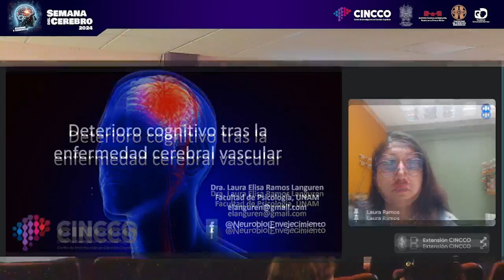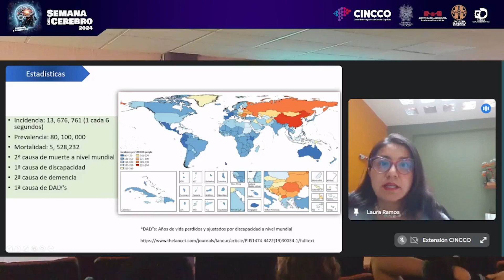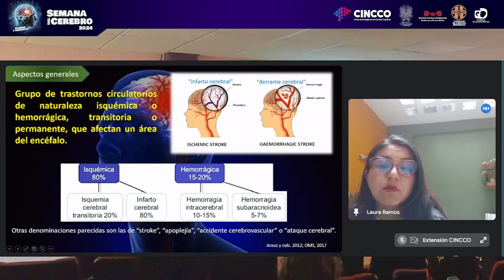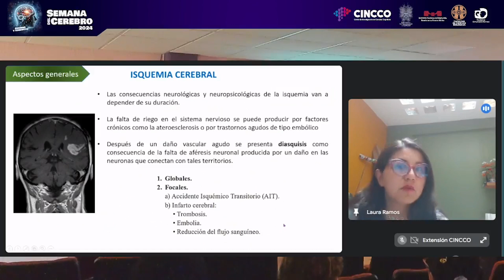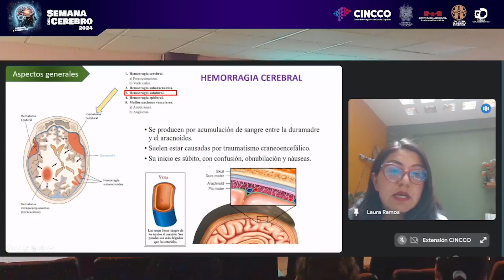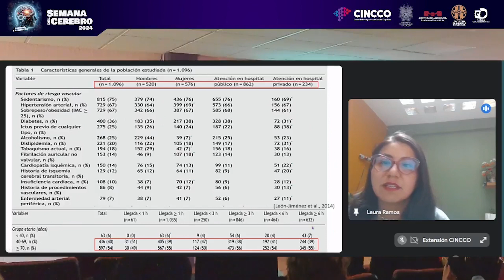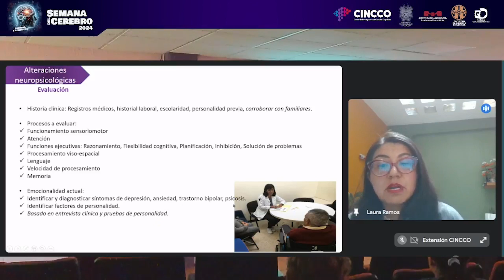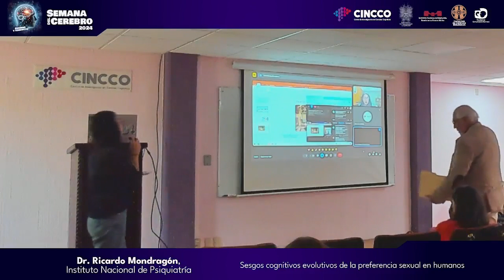Deterioro cognitivo tras la enfermedad cerebral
Conferencia impartida por la Dra. Elisa Ramos Languren de la Facultad de Psicología de la UNAM, en el marco de la Semana del Cerebro 2024